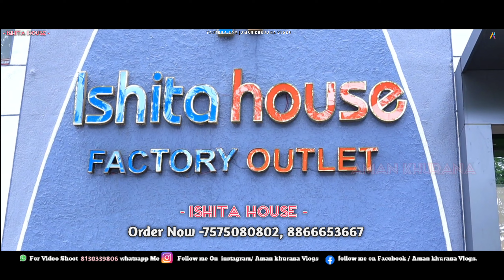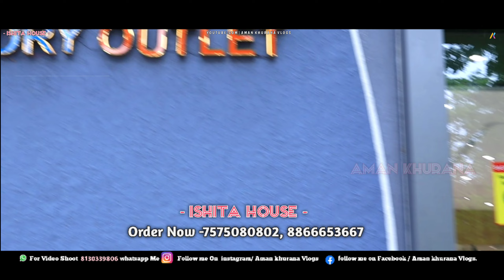एक से एक लहंगे कम दामों में।Designer Lehenga Collection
This Video is Related for Desghiner wedding Lehenge& Saree  in Lower Range.

Shop Name:- ishita house factory outlet
Mobile NO -:
                     KHOTODARA COLONY,SURAT.

Other than sari, lehenga is the most preferred wedding attire amongst brides. It is quite an elaborate dress and was initially worn in Rajasthani and Gujarati weddings of India. However, with time it has been accepted as the wedding
attire by other people of other traditions as well. Thus, bridal lehnga has been completely transformed in look and appeal. The otherwise folk dress of the yore is now seen as the chic hot dress, providing ample space for experimentation.

lehenga dress

lehenga hairstyles
lehenga price
lehenga saree
lehenga suit
lehenga image
lehenga choli
lehenga with price
lehenga dress
chandni chowk haul
lehenga hairstyles

lehenga makeup
lehenga blouse designs
lehenga saree
how to wear lehenga
lehenga cutting
bridal lehenga collection 2017
lehenga song
lehenga image
lehenga makeup
chandni chowk haul
bridal shopping
lehenga with price
lehenga shopping
bridal lehenga pics
lehenga cutting
lehenga song
karol bagh shopping
lehenga choli
om prakash jawaharlal chandni chowk
lehenga saree